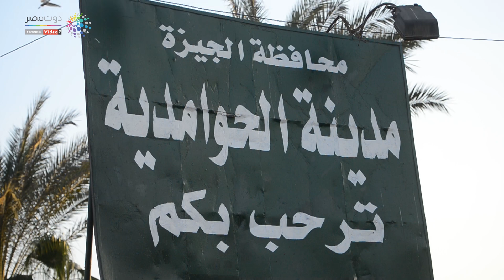فيديو.. تمثال الفلاحة المصرية يعانى فى الحوامدية.. اعرف التفاصيل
دوت مصر | الماشية تحيط بتمثال "الفلاحة المصرية" التاريخي بالحوامدية